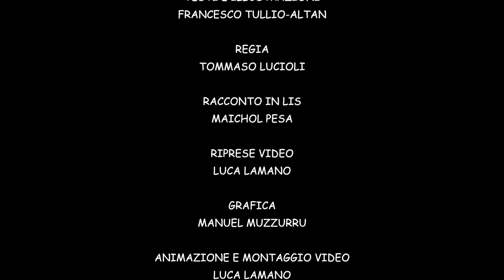RACCONTO ANIMATO - FIOCCA LA NEVE - 1/2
LIBRO: FIOCCA LA NEVE
EDIZIONI: EL

La collana “il primo libro di KIKA” illustra semplici storie coinvolgenti dedicate ai bambini. I racconti vengono presentati in due modalità: racconto animato e racconto con il libro. Grazie all’animazione e alla narrazione in LIS, anche i bambini sordi possono apprezzare pienamente il piacere di un buon libro in una lingua naturalmente accessibile. Questo materiale offre alle famiglie e agli operatori uno strumento valido per l’educazione linguistica del bambino sordo.
ETA' 3-8.